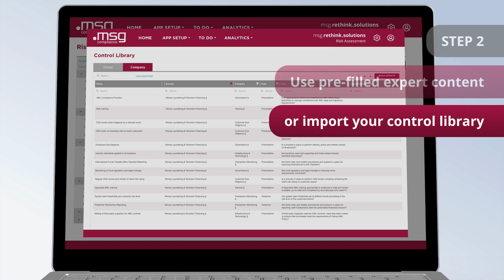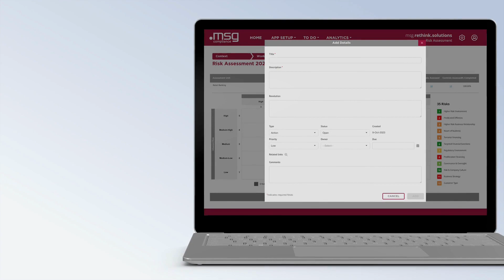Financial Crime Compliance: Digitising Risk Assessment in 6 Steps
In this video, risk assessment and compliance audit expert Khanh Nguyen guides you through digitising your financial crime risk assessment. Say goodbye to traditional spreadsheets and learn how our method can save you time and resources. We take you through six key steps: From configuring your risk methodology to setting weightings and thresholds, to creating real-time dashboards and reports. This video is essential for anyone looking to make their financial crime processes more efficient. For more information and a live demo, please visit: